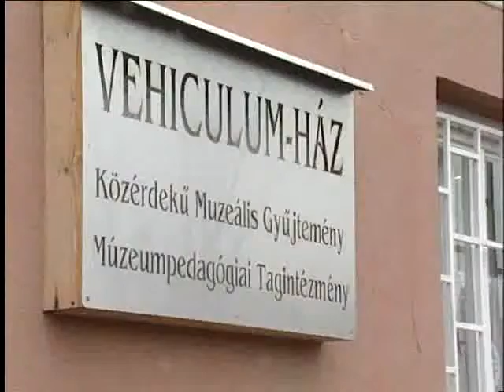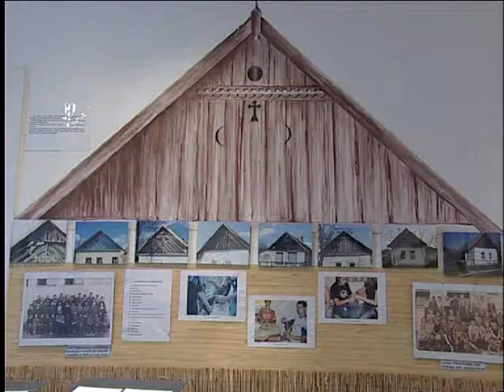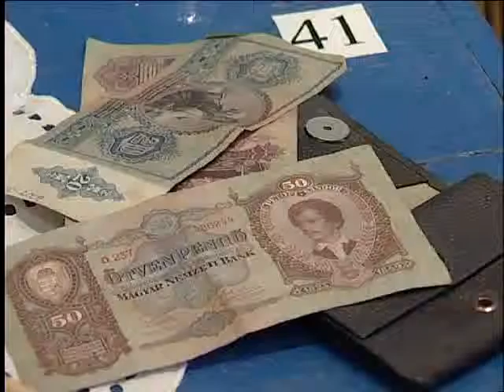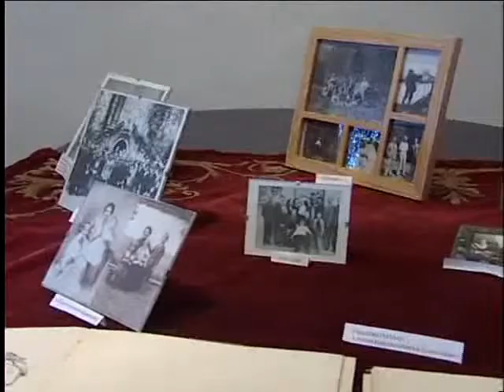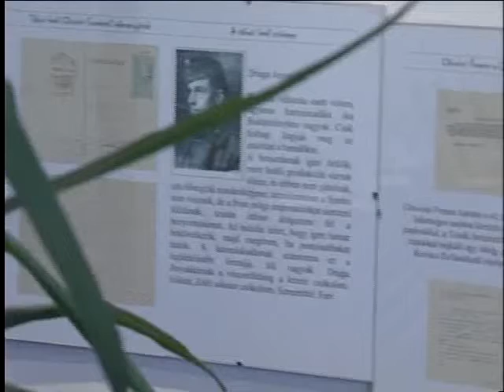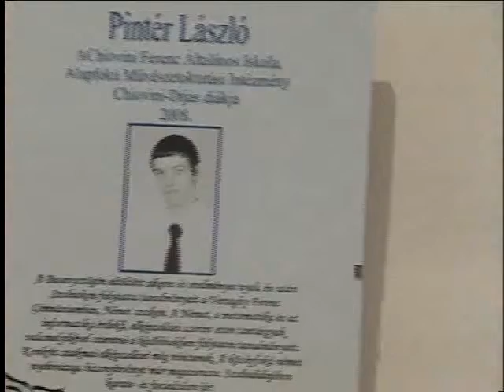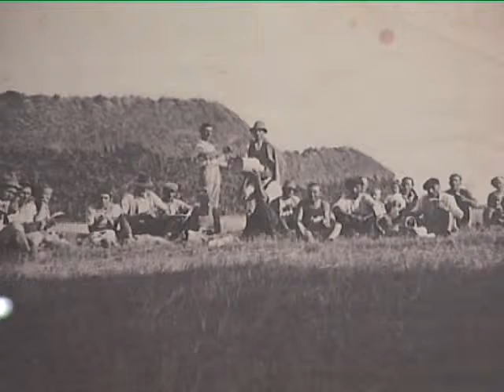Örökségünk 2013.02.21.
A SzolnokTV műsora

A kéthetente jelentkező Örökségünk című magazinunkban az épített és tárgyi emlékeket, történelmi eseményeket és hagyományokat mutatjuk be.